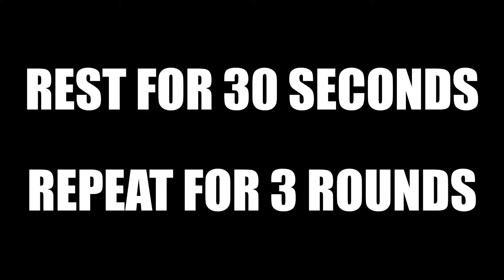WORKOUT CHALLENGE #8 | FUNCTIONAL TRAINING | SELF-GUIDED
In this workout, we will focus on full body explosion and mobility. All Results with NO EQUIPMENT NEEDED!!! Enjoy!

TIMESTAMPS
Circuit 1
Hop Scotch (Right) 0:20
Hop Scotch (Left) 0:43
Sit Throughs 1:05
Pulses 1:17
Circuit 2
Leg Ups 1:36
Crunches 1:51
Plank Hops 2:07
Plank Hip Twists 2:17